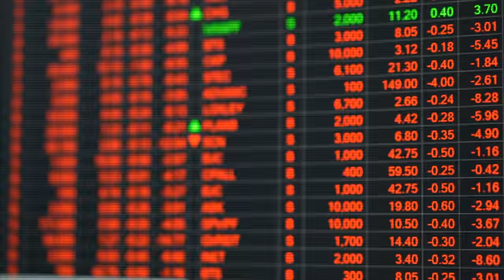Peter Jennings | China & National Security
As regional instability grows and global events remind us of the reality of war and importance of maintaining peace, John is joined by Peter Jennings for an in-depth conversation about Australia's strategic and security outlook. Peter suggests that the Russian and Chinese perspective that "the West is in terminal decline" has been thoroughly repudiated by the Western response to the war in Ukraine. They discuss the possible dangers of the security pact signed by China and the Solomon Islands, and consider how Australia should prepare its defence force to counter future threats.

Peter Jennings is the executive director of the Australian Strategic Policy Institute (ASPI), a position he has held since May 2012. ASPI is Australia’s leading national security think tank.

He has worked in senior roles in the Australian Public Service on defence and national security. He was Deputy Secretary for Strategy in the Defence Department (2009-12); Chief of Staff to the Minister for Defence (1996-98) and Senior Adviser for Strategic Policy to the Prime Minister (2002-03).

Peter has previously held several Senior Executive Service positions in Defence including First Assistant Secretary International Policy and First Assistant Secretary Coordination and Public Affairs, Deputy Director of the Defence Imagery and Geospatial Organisation and head of the Strategic Policy Branch. In 1999 Peter ran Defence’s East Timor Policy Unit, developing policy for the stabilisation operation in East Timor.

00:00 Intro
00:17 Introducing Peter Jennings
01:40 Zelensky's warning to the West
04:34 We've lost our sense of urgency
09:44 Will the West's recent unity last?
15:58 Learnings from World War II
17:20 Will we see a retreat of naive wokeism?
22:06 Recent polling on cadet corps in Australia
23:30 Lack of urgency this election despite polling figures
27:22 What's happening in the Solomon Islands and what does it mean?
33:48 China's influence on the Solomon Islands
37:41 We can't forget Australia's significant tax payer-funded support to the Solomons
38:17 What more is required to increase the sense of urgency among Australians?
43:25 Is Australia ready for the conversation?
48:00 Issues with our defence department
50:57 Closing remarks
51:40 Outro